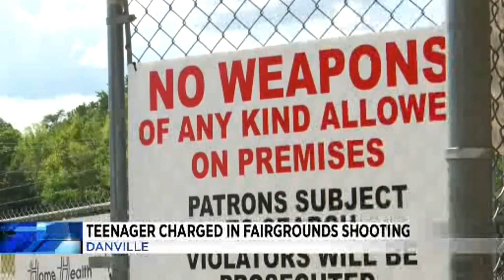10.15.21 Alexa PM News